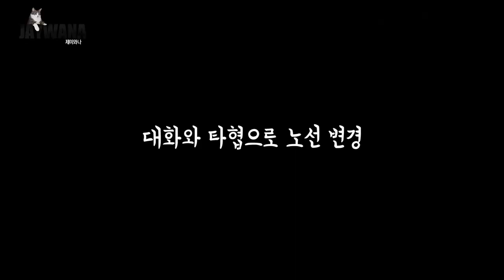가슴으로 낳아 가랑이로 키우는 아기물범 (A.K.A 명품꼬베개)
고양이들 겨드랑이에 파고드는 건 아무것도 아님...
아니 진짜 우리집 물범만 이러는건가요? ㅠㅠㅠ

- Profile -
품종 : 코리안숏헤어(고등어태비)
성별 : 남(중성화)
나이 : 10세(2021년 기준)
생일 : 2012년 2월 22일
입양일 : 2015년 2월 17일
특이점 : 순하고 애교가 많음. 스킨십을 좋아함

(BGM)

Track : ready to nap / 갑자기 멍때리기 / 꼬마공주와 꼬마왕자 / 룰루랄라 / 무꼬기 / 봄이 오나봐요 / 음악시간